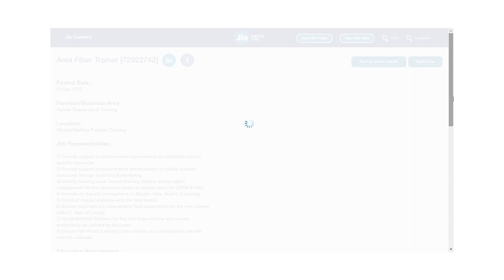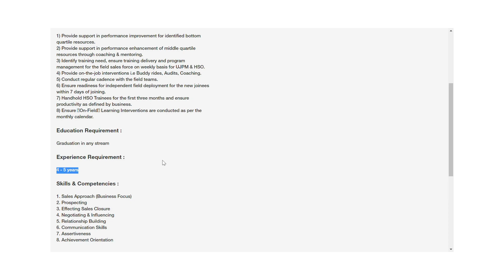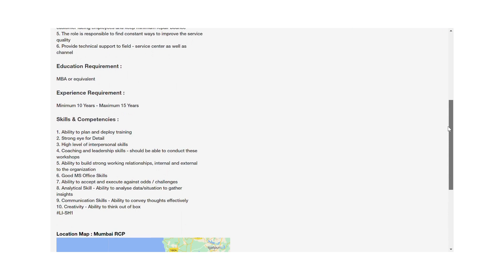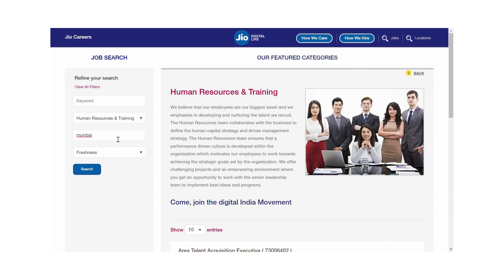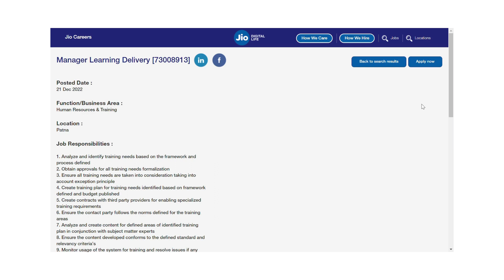New vacancy 2023| MBA LATEST JOBS| JIO CAREER NEW VACANCY @ SALARY 65000 MIN PM | highest paying MBA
Latest vacancy for MBA freshers & Exp. Candidates , min salary 65,000 pm
Eligible candidates can go with below link for apply job;